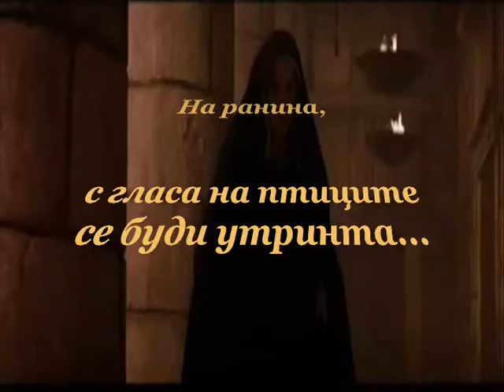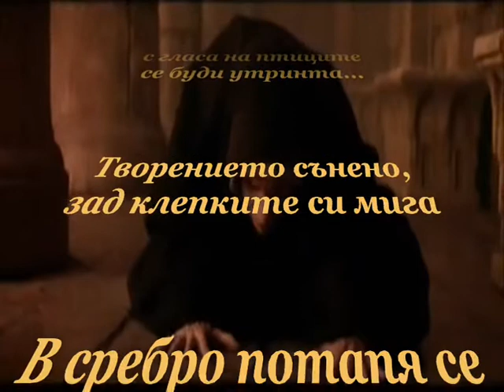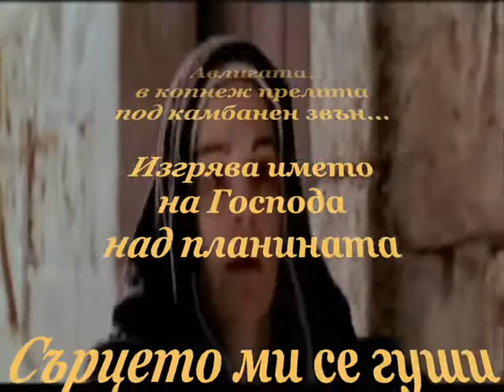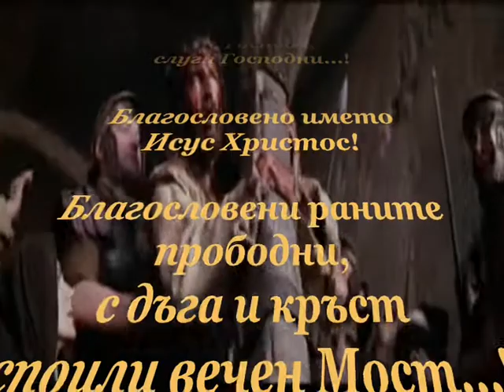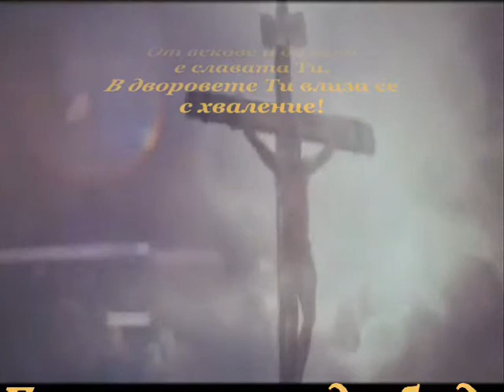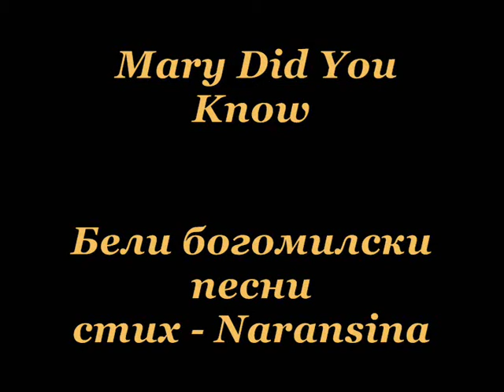Бели богомилски песни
стих - Naransina